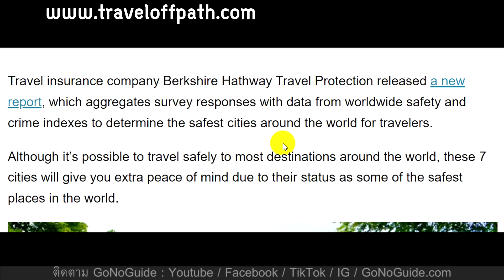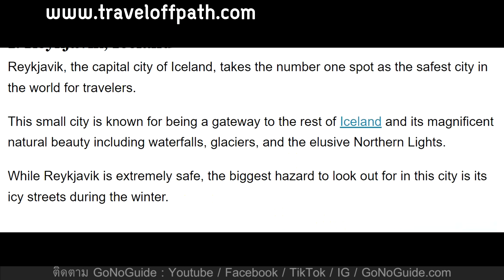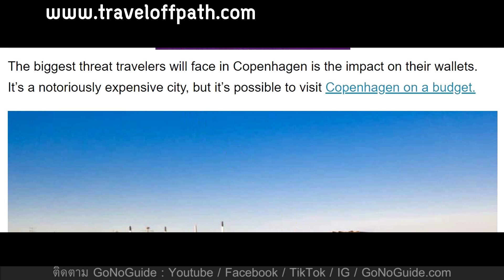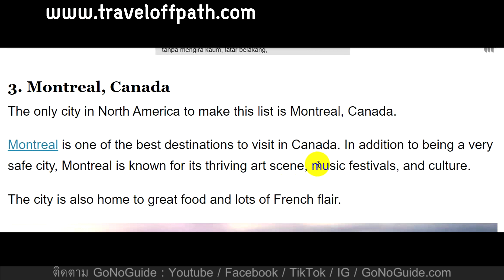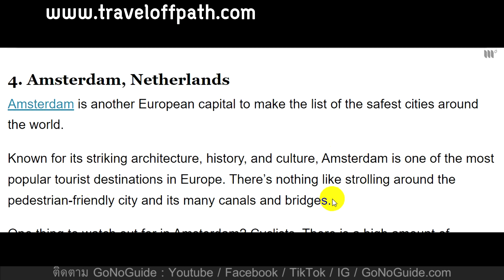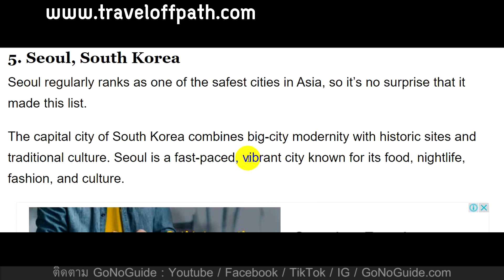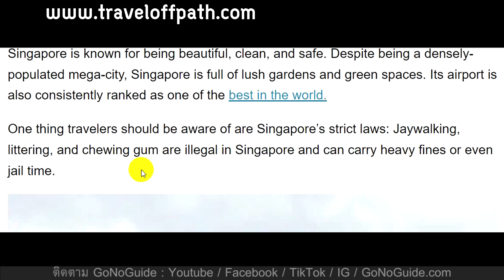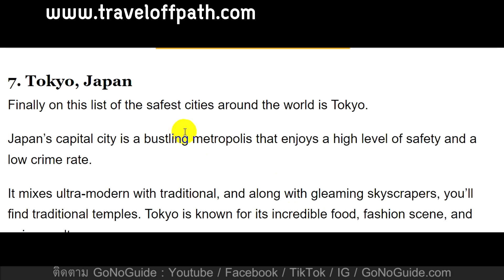รายชื่อเมืองที่ปลอดภัยที่สุดในโลก น่าไปเที่ยว ในปี 2023 | GoNoGuide